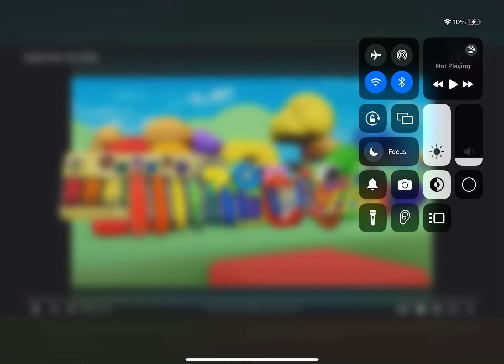October 1, 2024